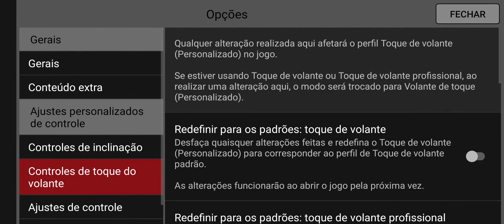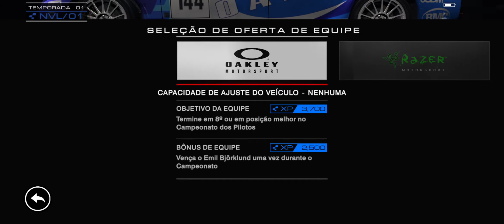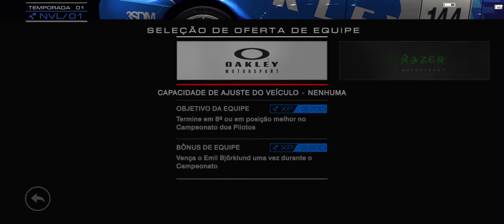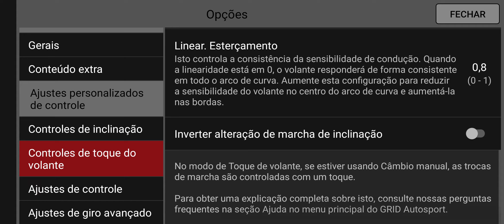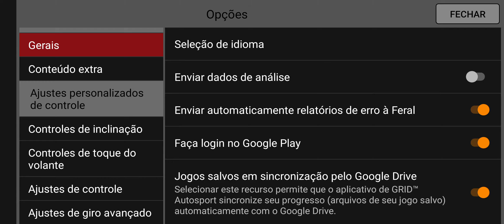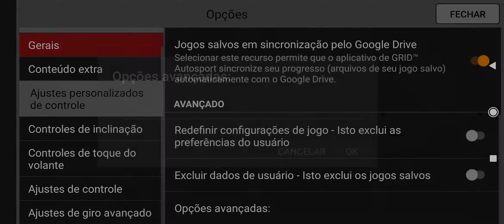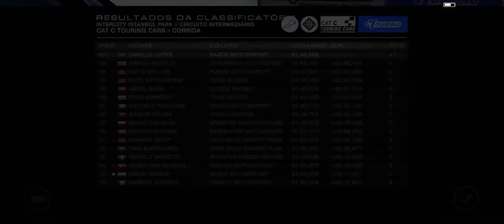Grid - Autosport - Android (Xiaomi Redmi Note 8 Pro)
Jogando Grid Autosport no Xiaomi Redmi Note 8 Pro